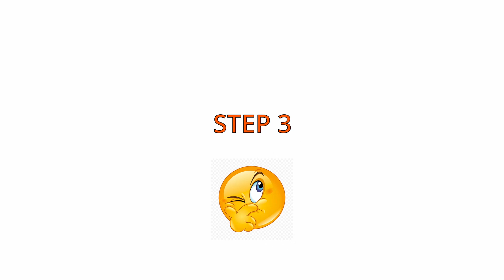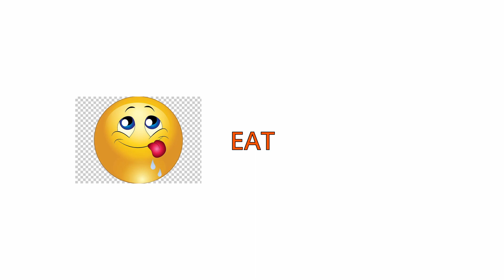Average Meetup with the Boys (Vlog ig)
With love, Fourth Hand